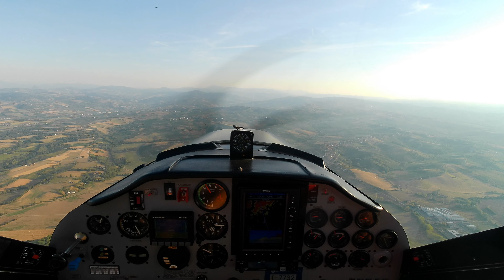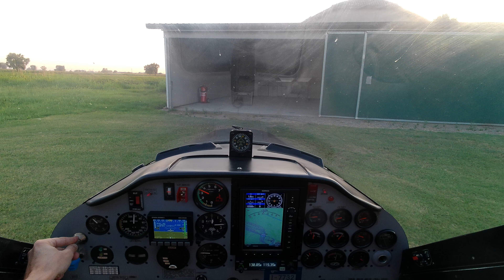Tecnam P92 - Another happy passenger on board - A trip to Mt. Penicie passing over LILH and Pavia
Tecnam P92 - Another satisfied passenger on board - A trip to Mt. Penicie passing over LILH and Pavia with my friend Enzo.

1:10 Takeoff 18
22:00 Approaching and circling Mt. Penice
38:30 Approaching Ricanazzano flying close to LILH
46:10 Approaching Pavia, flying over Ticino river
1:02:00 Joining left downwind 18 in Massalengo
1:04:20 Lining up and final 18